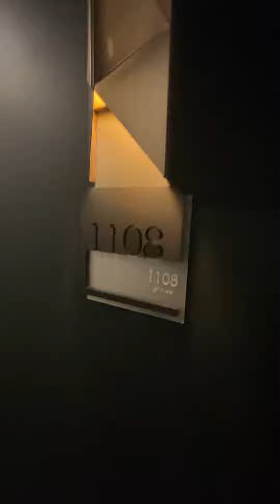Modera Gulch Home 1108 A09